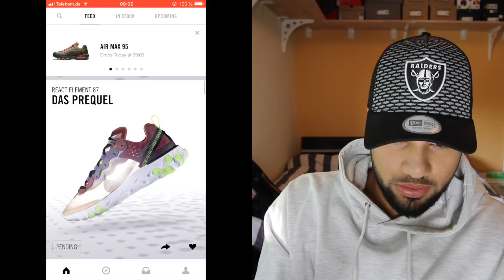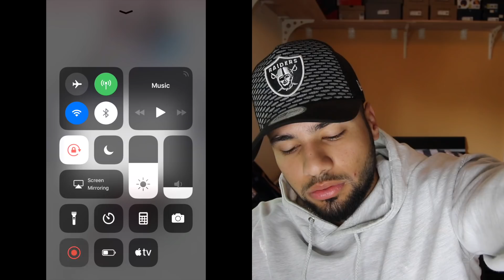*TRYING 2 COP*Nike Element React 87 Dark Grey & Desert Sand ON SNEAKRS APP